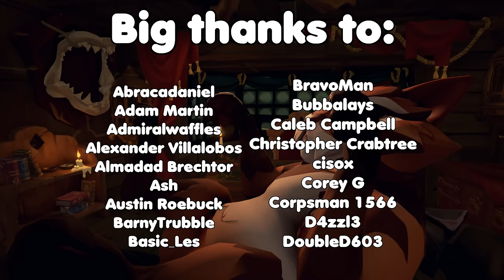STEALING A FORTUNE FROM A VETERAN CREW - Sea of Thieves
USE GFUEL CODE: WELYN

CARSON

Birocratic - Boy's Bop

Big thank you to my patrons:
[AC]BleuWaffle
Abracadaniel
Adam Martin
Adam R Fisher
Admiralwaffles
Alexander Villalobos
Almadad Brechtor
Andrew Gross
Austin L duede
Austin Roebuck
BarnyTrubble
BlueSn00w
BravoMan
Brendan Gelinas
Bubbalays
Caleb Campbell
Chase mora
Chiba_City_Cowboy
Christopher Crabtree
cisox
Corpsman 1566
Damien Rodriguez
DankSKYGaming
DoubleD603
egg_milo_egg
EggLegg
Eoin Moore
Ev3rLeX
Gahblaghle
Garrett Collett
grapefruitdressgrape
Isham David hammer
James H
Janvier Suman
Jarick
Jonathan Fowler
Kristian Lundø
Kusinwolf
Lindernman
Mark O'Brien
mathias drago
Matthias Foss
Michael Rushby
Mike Mulhausen
Mikey
Mitch Ploenske
Moritz Kiesow
Mr.GreenThumb
Neozyem
Nugget Nugget
OCD_Walrus
Oliver Nichols
Olivier Jaquet
Olly Crossley
OPmaster77
PaleAle
PlebausaurusRex
popcornchickan
Rhys
ryo0ka
Sacha Brenac
Samuel Finckh
Shaineplays
simeon crumpton
SLANUNS
sneakyfishy
spaghettifi
sregister
Supova
Syloeh
T Davis vro
tampling
TheMightyNimrod
tNats
Tobi Plays
TripleFrequency
Vanderlin
Zachary Towbes
ZAGNUT
Zerloth

Sea of Thieves is a pirate-themed action-adventure cooperative multiplayer game played from a first-person perspective. The game features cross-platform play between Windows-based personal computers and Xbox One video game consoles. A group of players travel and explore an open world via a pirate ship and assume different roles such as steering, hoisting sails, navigation, and firing cannons. Players embark on quests, collect loot and engage in combat with other players. Sea of Thieves is a shared game world, which means groups of players will encounter each other regularly throughout their adventures.

When I make Sea of Thieves videos you will find funny gaming moments, intense PVP, exciting action sequences and daring escapades in this 2020 pirate simulator. I take on many enemies as a pirate on the ocean to become a Pirate Legend.

Specs:

Processor: Intel(R) Core(TM) i7-8700K CPU @ 3.70GHz
RAM: 32GB DDR4-3200 RAM
Video Card: NVIDIA GeForce GTX 1080 Ti 11GB GDDR5X
2 TB Hard Drive
500 GB SSD